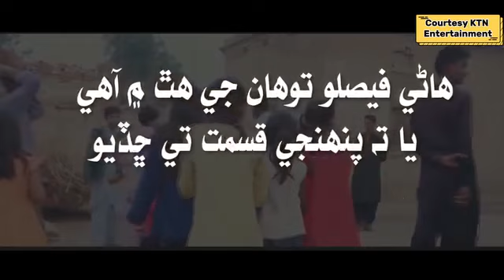18 December 2023